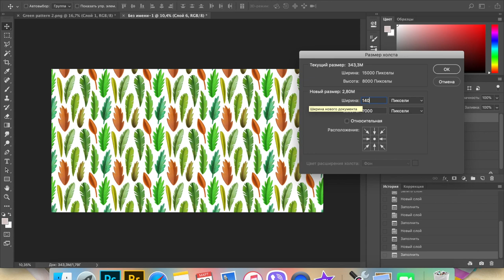Seamless patterns creating process